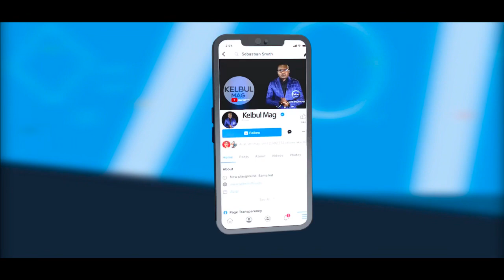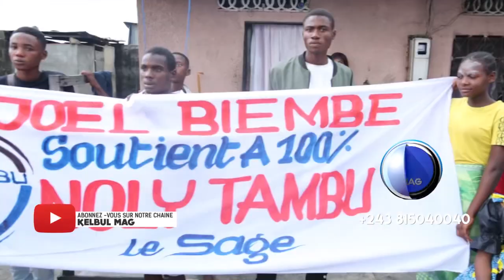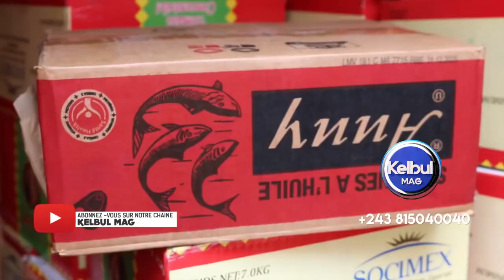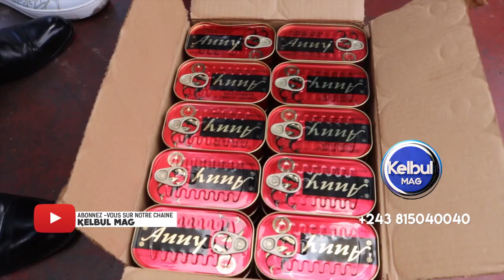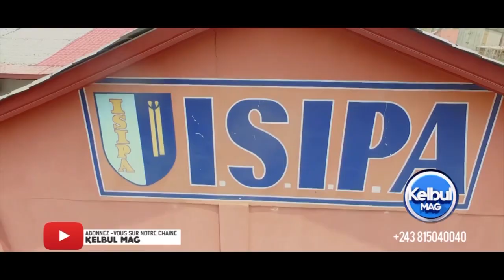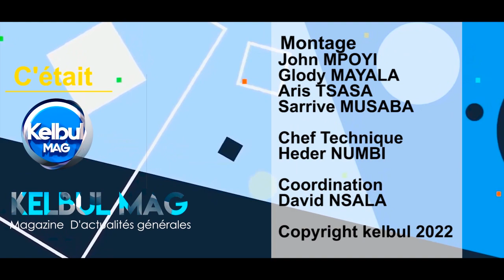KELBUL MAG 3/11/22 BA SARDINES EPOLA TE SOCIMEX ELOBI+MARCHE NA BUKAVU POPULATION EN COLÈRE+CABELOS